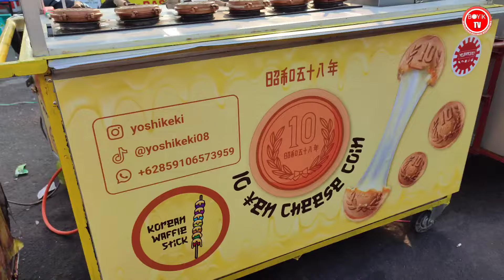IDE USAHA UNIK MINIM PESAING! TENYEN CHEESE CAKE INOVASI JAJANAN JEPANG DIBUAT KEKINIAN LARIS MANIS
Nama      :affandi masinis kereta antar jawa
Usaha     : cheesecake, cheesecake coin, roti Korea, roti bakar, roti bakar kekinian, roti Korea, roti Korea kekinian
Harga     : 1 Pcs 30k
Lokasi   : kuliner pasar lama tangerang

Semoga bermanfaat dan menginspirasi buat teman teman semua yang jauh mendekat, yang dekat merapat yukk

Assalamualaikum teman teman teman kebali lagi di BOYIK TV, chanel yang membahas jajanan Indonesia, ide usaha ide bisnis maupun ide jualan di sekitar kita semoga bisa menginspirasi teman teman semua.. Jangan lupa dukungan nya :

Peluang bisnis

Ide usaha

Ide bisnis

Ide jualan

Inspirasi usaha

Inspirasi kehidupan

Motivasi

Umkm
Roti bakar
Roti bakar kekinian
Roti Korea
Roti Korea kekinian
cara buat cheese cake
Cara buat cheese cake tanpa oven
Cara buat cheese cake oreo
Cara buat cheese cake jepang
Cara buat cheese cake simple